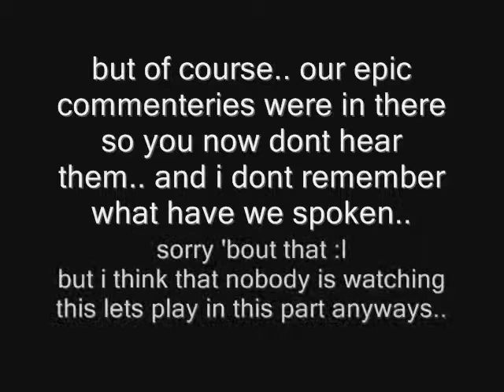Let's Play Little Fighter 2 part 13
and that didnt work out at all.. and the only thing left is to go with easy.. dont call us noobs.. unless you already have.. leave the noob calling for later..
and uuh.. i didnt even notice this before now.. this is the part 13, and number 13 have always been my unlucky number.. stupid belief but this video's beginning, after the intro; proves it to really be the unlucky number.. o_o